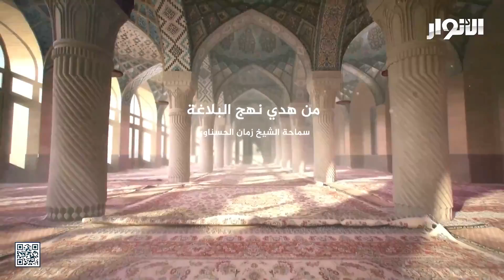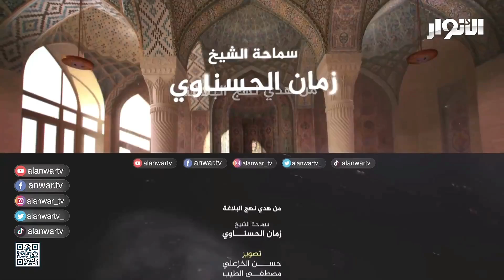من هدي نهج البلاغة || الحلقة الاولى